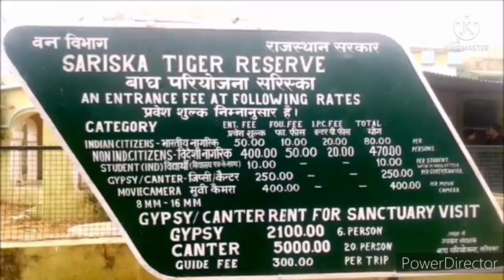SR Garathi, Bhaichara Song, New hariyanvi Song,Rajsthan ke Alwar Jile Me Kuch bhaiyo ke naam Suno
Song👍bhaichara  भाईचारा

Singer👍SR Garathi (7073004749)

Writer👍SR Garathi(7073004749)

Music👍JDS Balaji Recording Studio Delhi

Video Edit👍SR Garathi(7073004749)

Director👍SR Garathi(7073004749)